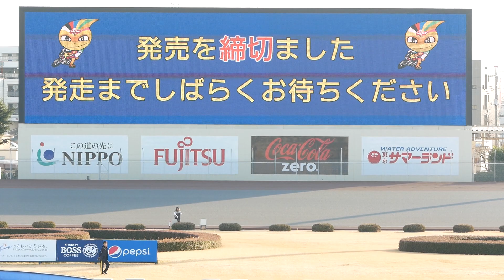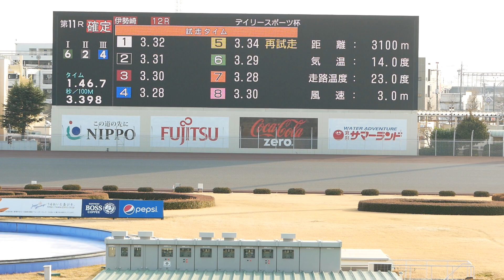[森且行選手爆勝！]デイリースポーツ杯2020 特別選抜戦[伊勢崎オートレース] motorcycle race in japan [AUTO RACE]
デイリースポーツ杯2020 特別選抜戦。
1枠白 北爪勝義選手
2枠黒 谷川一貴選手
3枠赤 新井淳選手
4枠青 淺田真吾選手
5枠黄 淺香潤選手
6枠緑 森且行選手
7枠橙 山田達也選手
8枠桃 若井友和選手

オートレースのライブ中継が観られる！